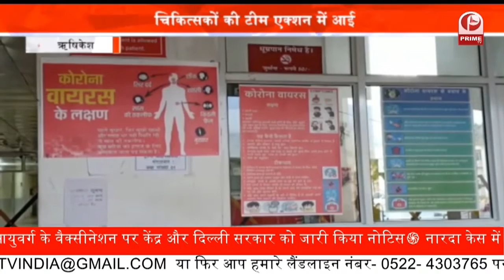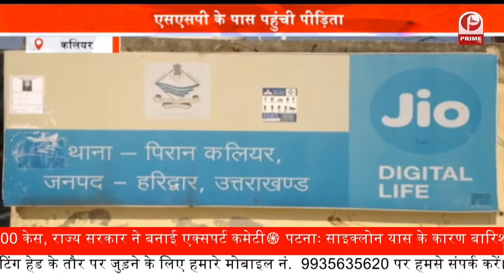Uttarakhand : Lockdown की वजह से लोगों को सलाह दी जा रही है कि बहुत जरुरी || Prime Tv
लॉकडाउन की वजह से लोगों को सलाह दी जा रही है कि बहुत जरुरी